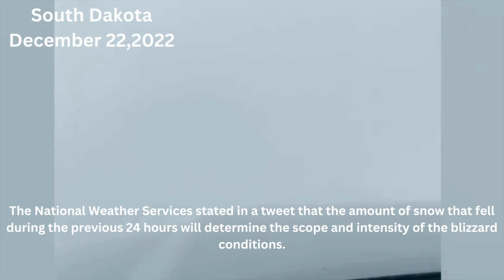A snow storm buried South Dakota! Footage of today's heavy snowfall and blizzard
Since the state is experiencing subfreezing temperatures, persistently strong winds, and poor visibility due to blizzard conditions, the South Dakota Department of Public Safety has issued a "no travel advisory" for the entire state. Extreme wind chills are present, combined with greatly limited visibility and blizzard-like conditions.